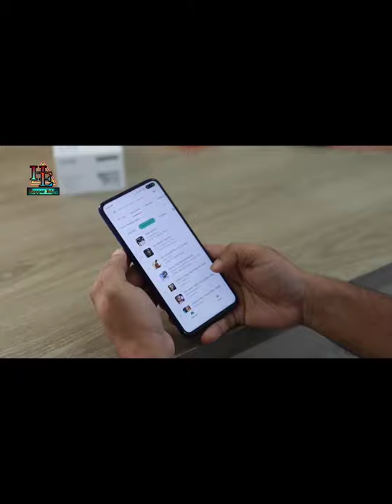free Unlimited call to anybody | cyberplayer | fake call | fake number showing calls| free credits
free calling app for android|call without sim and internet